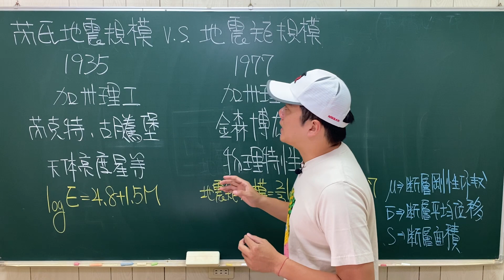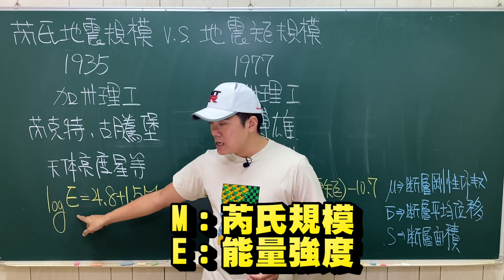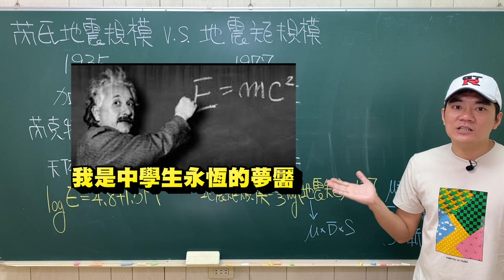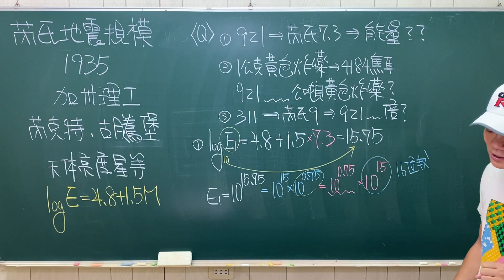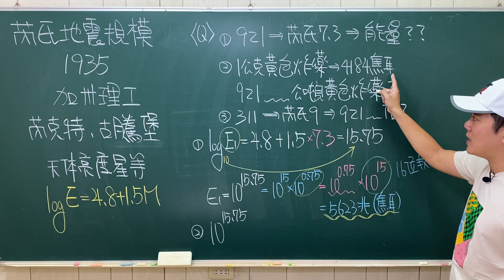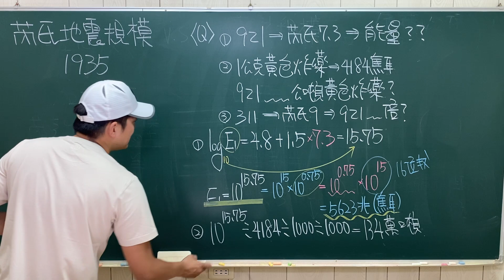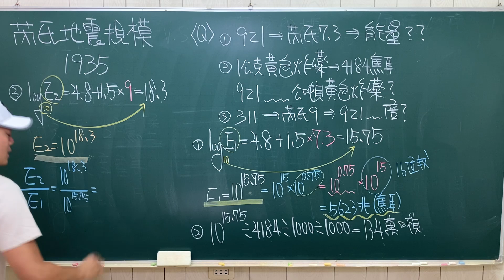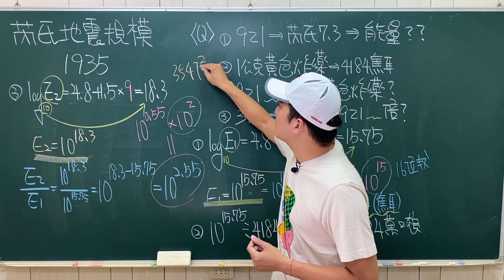芮氏規模跟地震矩規模有何不同？｜對數的應用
當初設計芮氏地震規模時所使用的伍德-安德森扭力式地震儀的限制，當芮氏地震規模大於某數值（約7.5）以上時會有「飽和」現象，也就是計算出來的所有地震規模值都趨近相同。此外，觀測點距離震央超過約600公里以上時，芮氏地震規模的計算會產生極大誤差而不適用。
地震矩規模的優點在於它不會發生飽和現象。亦即，大於某規模的所有地震之數值都相同的情況將不會發生。另外，此地震矩規模與震源的物理特性有較直接的聯繫。因此，地震矩規模已經取代芮氏地震規模成為全球地震學家估算大規模地震時最常用的尺度。
對同一個地震而言，芮氏地震規模與地震矩規模的計算各有其獨特的理論根據與適用範圍，雖然所得的規模數值不盡相同，但是回推到地震本身所釋放能量的大小卻是相似的，就像1.78公尺和178公分，雖然數值不同但都是描述身高的尺度。